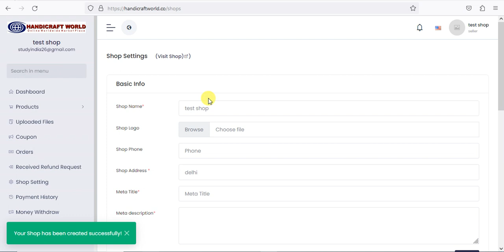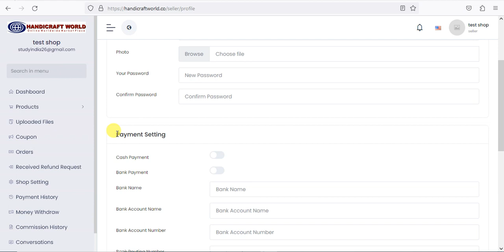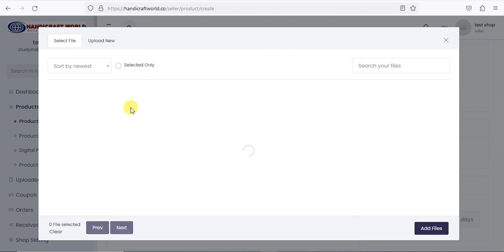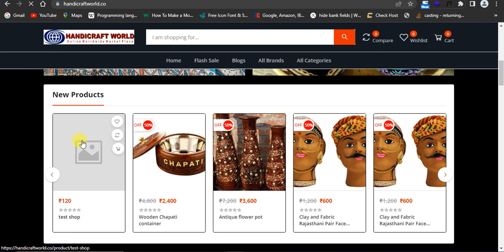Handicraft Vendor Register and Activation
1.
2.
3.